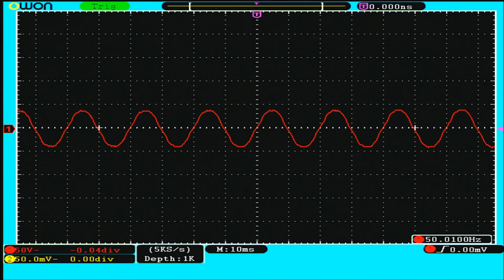Mutual Inductance at AC Voltage